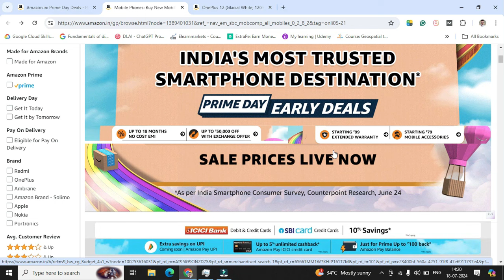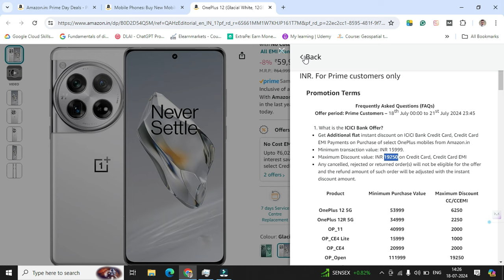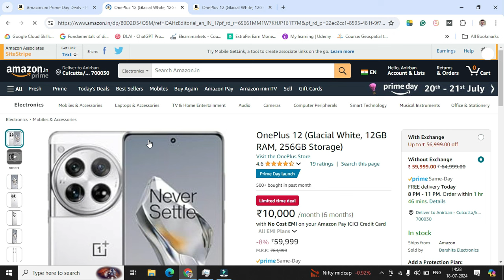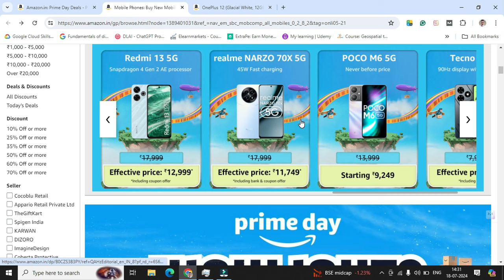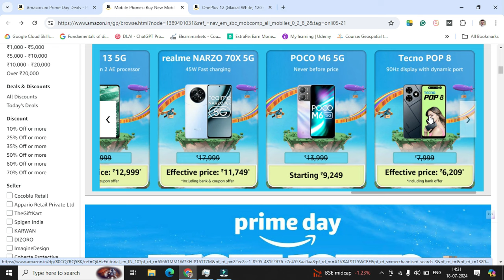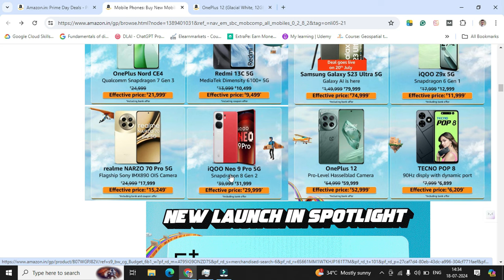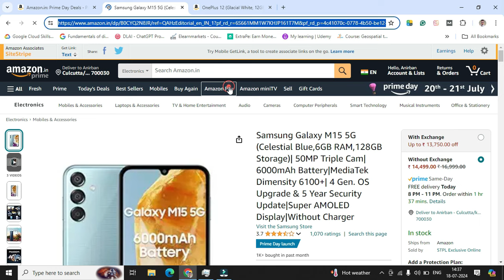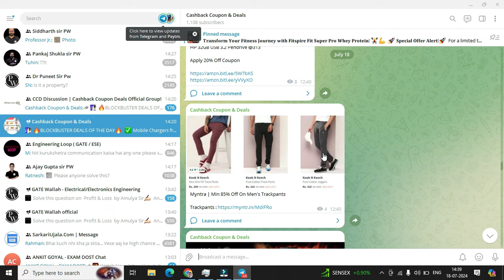[50% off ] Top Smartphone Deals - Amazon Prime Day Sale 2024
Top Smartphone Deals - Amazon Prime Day Deals 2024

𝐓𝐨𝐩 𝐒𝐦𝐚𝐫𝐭𝐩𝐡𝐨𝐧𝐞𝐬 𝐃𝐞𝐚𝐥𝐬 𝐋𝐚𝐧𝐝𝐢𝐧𝐠 𝐏𝐚𝐠𝐞

📱 iPhone 13
⚡️Rs 59,900 | Rs 48,999
⚡️Effective Price Rs 47,999*
- A15 Bionic chip for lightning-fast performance
- *Including bank offer

⚡️Effective Price Rs 15,249*
- Flagship SONY IMX890 OIS Camera
- *Including bank & coupon offer

⚡️Effective Price Rs 12,999*
- Snapdragon 4 Gen 2 AE 6.79" FHD+
- *Including bank offer

⚡️Effective Price Rs 15,999*
- Addtional Rs 1,000 off for selected Samsung smartphone users*

⚡️Effective Price Rs 9,999*
- 50 MP Sony Al Camera
- Mediatek Dimensity 6300 5G

📱 OnePlus Nord CE4 Lite 5G
⚡️Effective Price Rs 17,999*
- 80W SUPERVOOC Endurance Edition
- *Including bank offer

smartphone deals amazon prime day, smartphone deals amazon, amazon prime day smartphone deals, amazon prime day phone deals, amazon prime day mobile offers